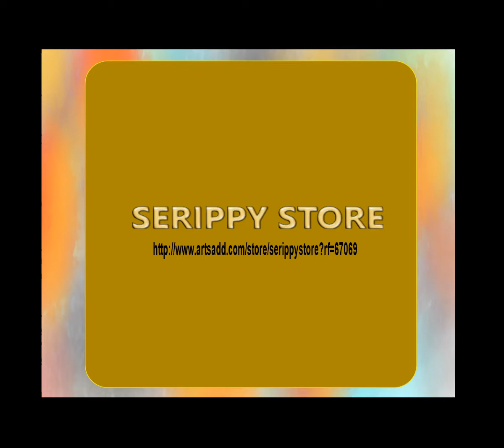SERIPPY STORE: Video 2019B1,Shop online SCRIBE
Yoga Leggings
Other Info:
SERIPPY
Clothing, Shoes, Car Seat Covers & More
SERIPPY
Shirts, Hats & More!
SERIPPY:  AliveShoes
serippy, Atlanta, GA - Gravatar Profile
Gravatar › serippy